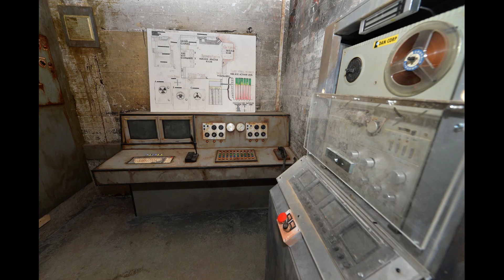asmr Valentines Day Plans: For Single People | DIY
The relaxing sounds of ear cleaning are explored in a new way.
Unexpected noises are incorporated into the soothing ASMR experience,
creating a unique and engaging audio journey to fall asleep to.

Bloons TD 6 Friend Code is: LBBFK-OFTGF